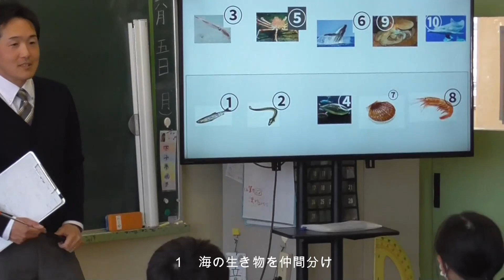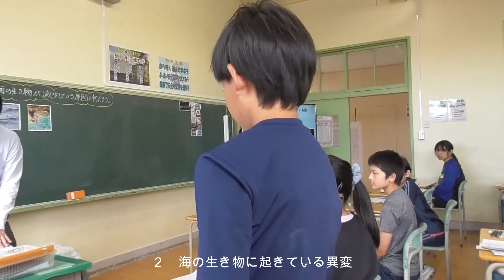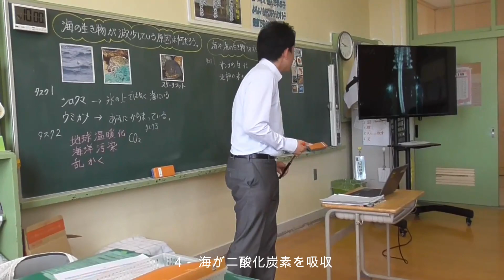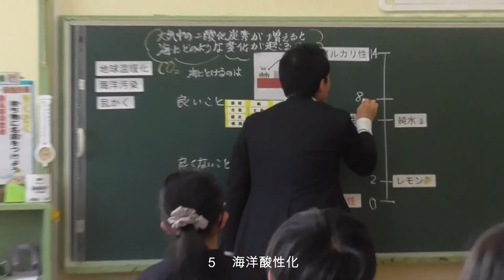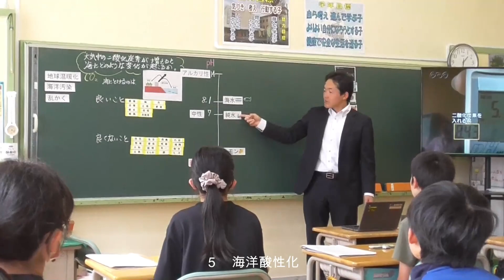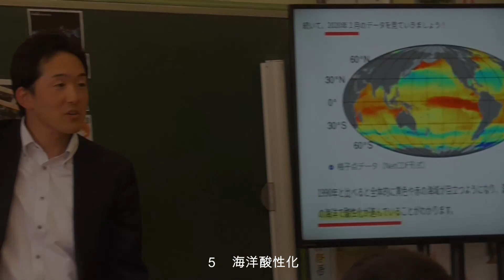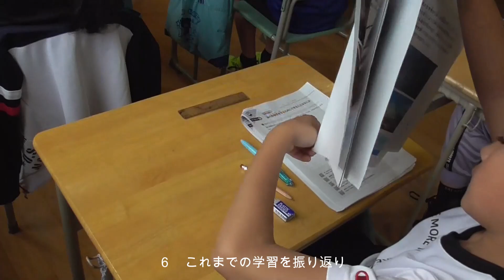「八戸発！ JAMSTECの小学校向け海洋STEAM教材」を使った授業動画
八戸市教育委員会では、国立研究開発法人海洋研究開発機構（ＪＡＭＳＴＥＣ）の「海洋ＳＴＥＡＭ事業」に協力しています。その中で、八戸市立吹上小学校を協力校として、小学校向けの「海洋ＳＴＥＡＭ教材」を開発しています。
八戸市立吹上小学校（第６学年）において、「海洋ＳＴＥＡＭ教材」の「１巻　海の生き物と環境の変化について」を試行的に使った授業が行われました。
子どもたちは、テキストを見て海が抱える様々な問題を知り、これまでの生活経験や、社会科・理科等で学習したことも活用しながら解決方法を考えました。

「海洋ＳＴＥＡＭ教材」は、一般社団法人「学びのイノベーション・プラットフォーム」のウェブサイト（PLIJ STEAM Learning Community）に掲載されています。

八戸市教育委員会「八戸発！　JAMSTECの小学校向け海洋STEAM教材」紹介ページ